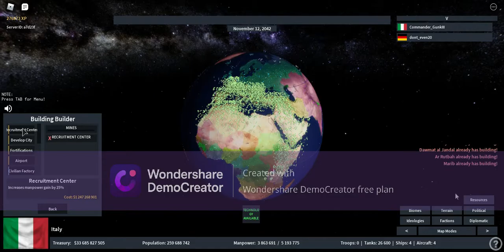[Rise of Nations] Italy into Roman Empire Part 2 | Gunk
Another long video, also here's part two.